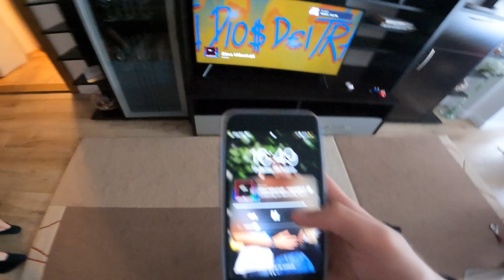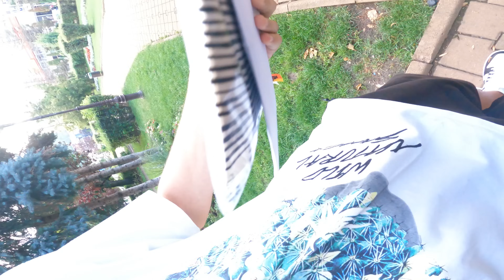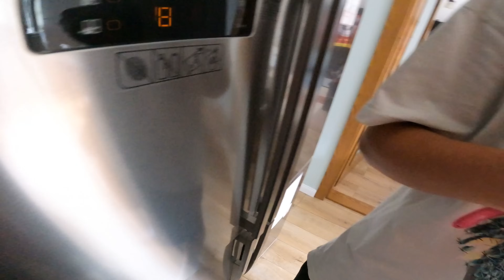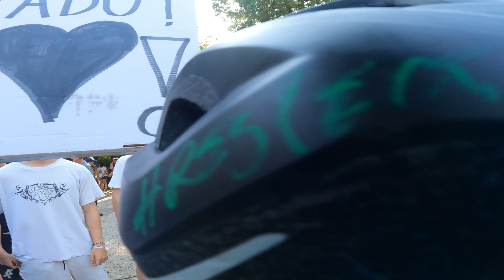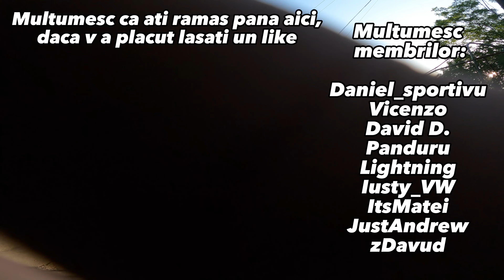PRIMUL MEU CONCURS DE DOWNHILL - Tare Ca Piatra 18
Salut sunt radutz iar azi am fost la piatra neamt pentru a participa la tare ca piatra, acesta a fost primul meu cocnurs de downhill si am concurat cu hardtail ul.

Va mulțumesc foarte mult pentru 26.000 abonați, sunteți cei mai tari❤️